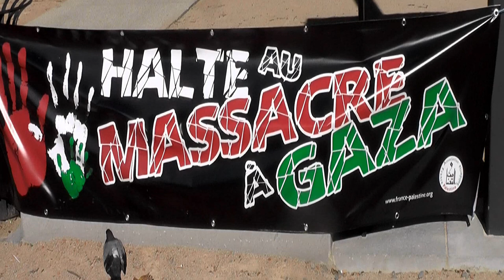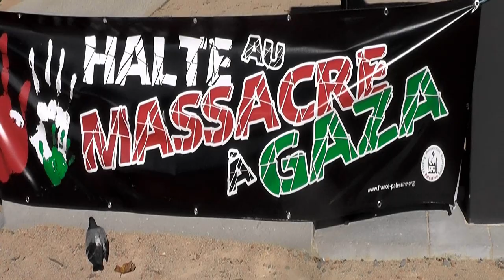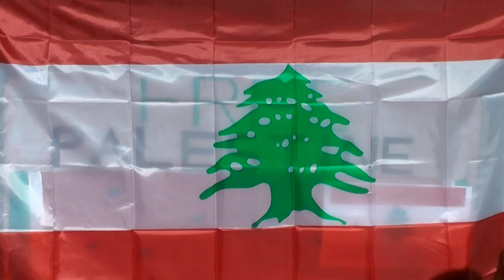Liban à vendre ?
sommaire:
Israël attend Trump pour bombarder le nucléaire Iranien!
la même "logique" pour le Liban : envahir et réduire...
au passage on empêchera le "retour" des réfugiés Palestiniens...
le secrétaire général de l'ONU "personna non grata" en Israël???
les pays riverains du conflit sommés de se taire ou sinon plus de sous des USA !!!
attaque du Yemen (raids aérien par les USA et UK)
Campagne d'agences immobilières Israéliennes pour l'achat de villages Libanais ???
guerre économique pour l'appropriation de l'eau et du gaz...(sommes-nous parti prenante?)
beaucoup de soutiens à la Palestine et au Liban dans le monde entier , mais nos médias et politiques nous les "cachent".
Garderie bombardée au Liban 13 enfants tués ...un collectif de femmes dénonce la "guerre aveugle" par/pour les puissants pour assujettir les peuples.